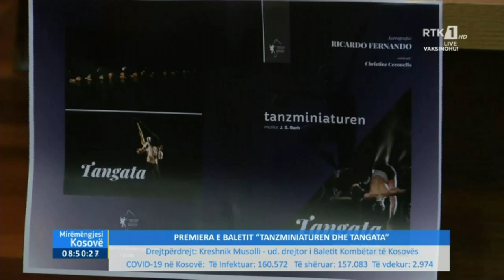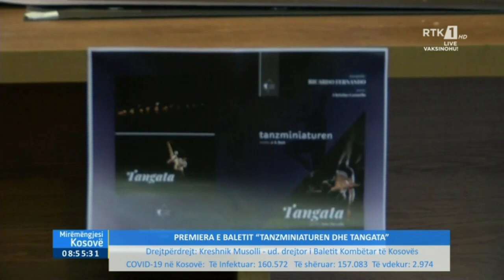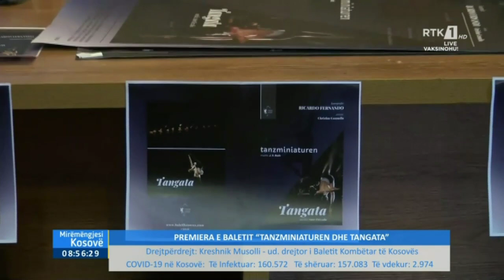Mirëmëngjesi Kosovë - Drejtpërdrejt - Kreshnik Musolli 21.10.2021